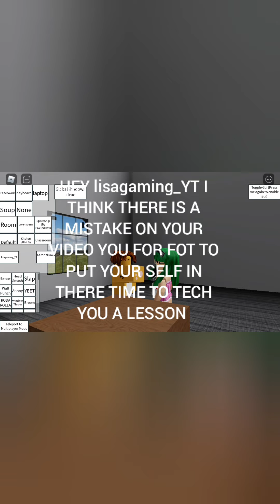lisagaming_YT Gets What She Deserve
hey guys i just want to say everything I said in that video is 100% true i just wanted to say that and make sure to like subscribe and turn on notifications so you'll never miss a video oh here is the full vid